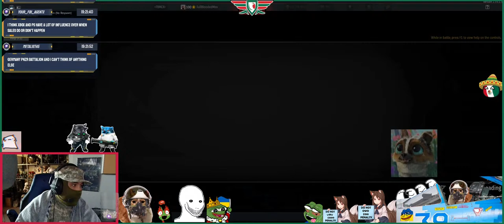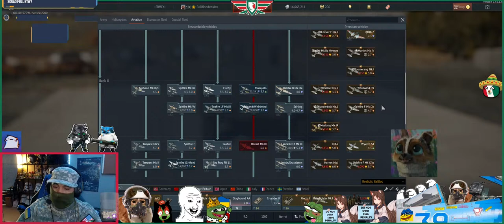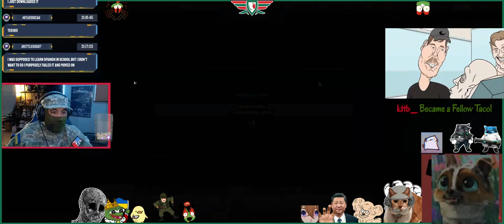Flying Some Planes (Pure Air Stream)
SOCIAL

SOFTWARE:
Video Editing ► Adobe Premiere
Video Effects ► Adobe After Effects

PC SPECS:
Cpu ► AMD YD1700BBAEBOX Ryzen 7 1700 Processor
GPU ► AMD Radeon VII 16GB
Ram ► Corsair Vengeance RGB PRO 16GB (2x8GB) DDR4 3000MHz C15 LED Desktop Memory
Motheboard ► ASUS Prime X370-Pro AMD Ryzen AM4 DDR4 DP HDMI M.2 USB 3.1 ATX X370 Motherboard